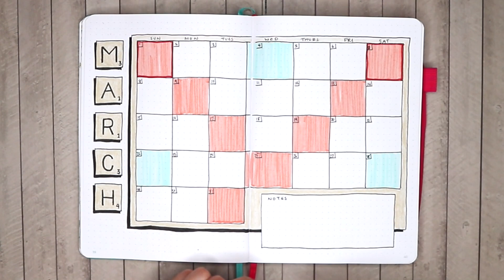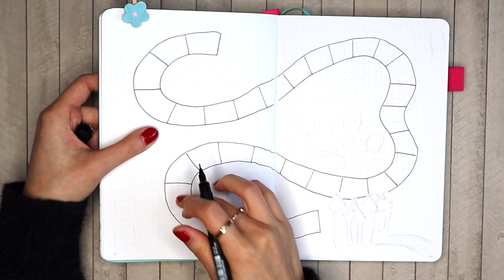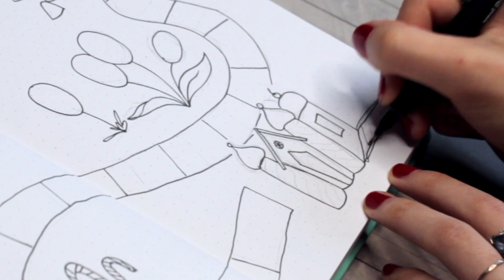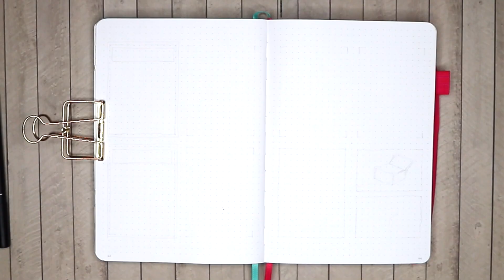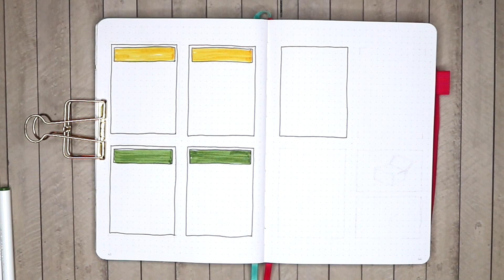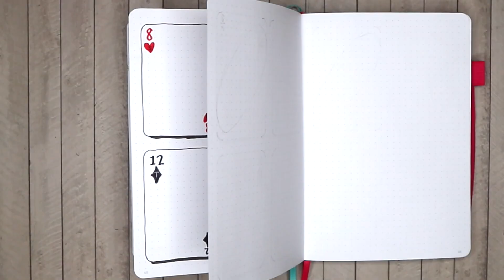🎲BOARD GAMES Bullet Journal Setup 🎲March 2020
Let's set up our bullet journals for March with a fun board games theme! I'll show you some ideas for layouts inspired by classics like Monopoly, Scrabble, Candyland, and more!

SUPPLIES*:
• Scribbles That Matter - Teal A5 Journal
• Tombow Dual Brush Pens - Tropical
• Crayola SuperTips
• Uni Fineliners
• Gelly Roll White
• Prismacolor Pencils